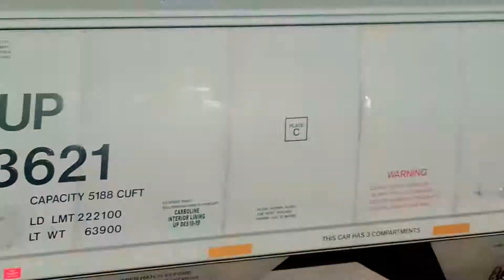El LSFEM Jalado Por Las FXE GE C30S-7MP #3801 EMD SD40-2 #3198 Ex SD45 Pasando Por Esperanza Son.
Increíble El LSFEM Pasando Por Esperanza Sonora PK-T526+400 Con Las Locomotoras
-GE C30S-7MP #3801 De 3000 HP
-EMD SD40-2 #3198 Ex SD45 De 3000 HP
Con Carros Mixtos De Aproximadamente 1.6 KM. De Largo
Carros:85
Día: 9 De Marzo Del 2020
Material Rodante:
Box Car Cementeros, Furgón 50, Furgón 60, Cisterna/CarroTanque, Góndola Baja, Tolva 3 Bahías Granoleras